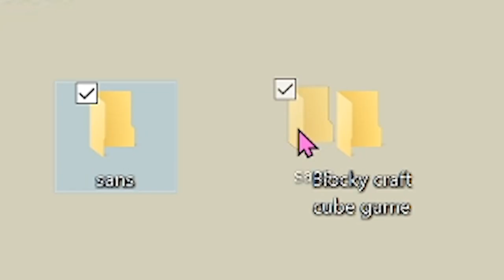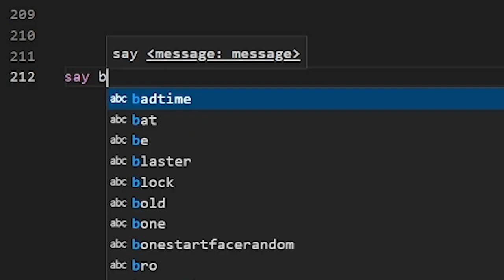Minecraft- The Sans Update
So today I made sans in minecraft using a datapack (spoiler it's not very good) but honestly it wasn't really ment to be anything serious only a joke so enjoy!

seriously though this music is awesome.

Tags (just ignore these lol)